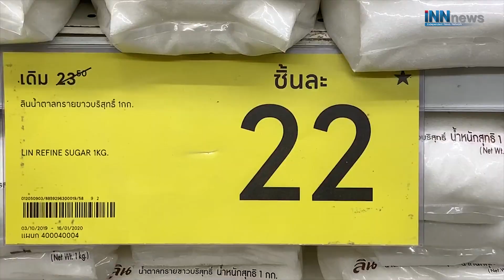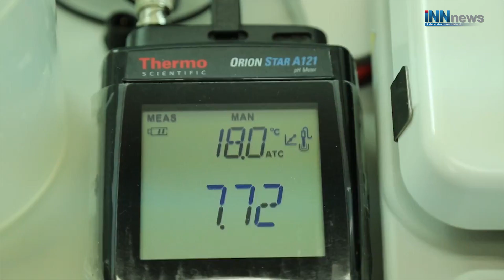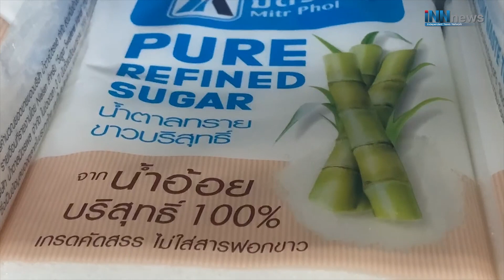"ลุงตู่"เบาหวาน..น้ำตาลขึ้น4บ.ขมทั้งแผ่นดิน?